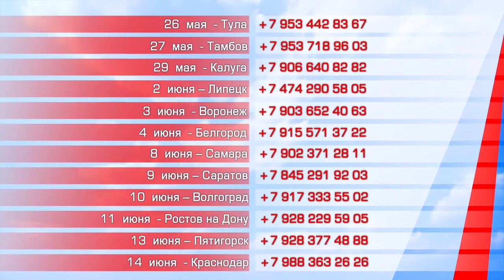FULL HOUSE I MIHRAN TSARUKYAN TUR PO GORODAM ROSSII 2015